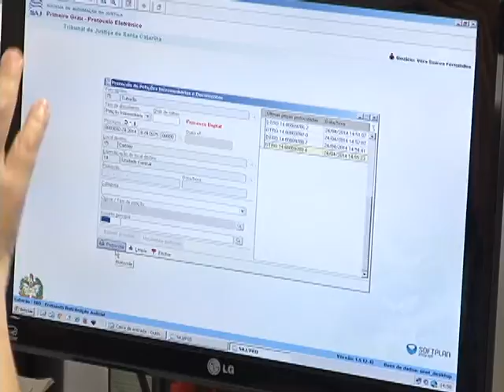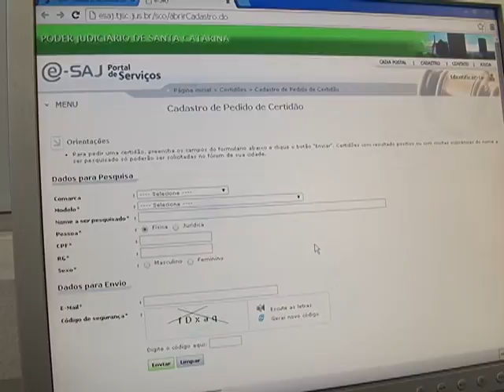Certidões Cíveis e Criminais já podem ser emitidas via internet.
Desde o ano passado é possível emitir certidões do Tribunal de Justiça de Santa Catarina pela internet. Mas, muita gente não sabe disso. Entre os documentos que podem ser solicitados estão as certidões cíveis e as certidões criminais